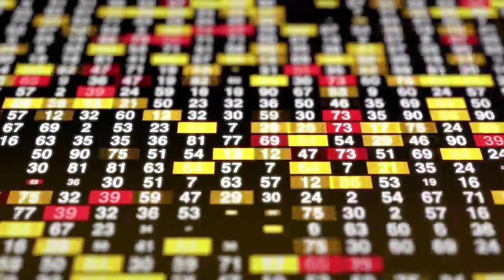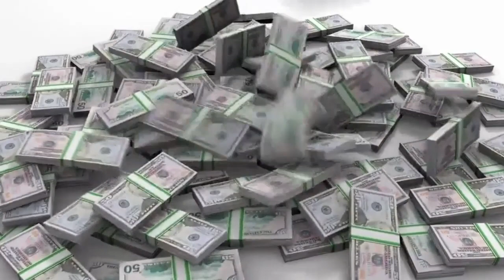Lotofácil/Concurso 2898 (24/08/2023)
Resultado da Lotofácil 2898 hoje (24/08/23); prêmio de R$ 1,7 milhão